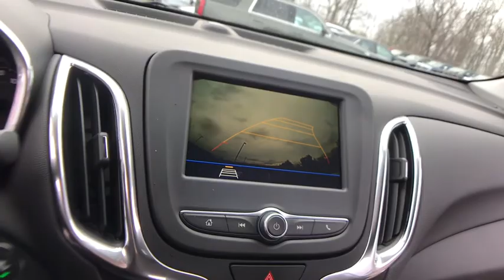2019 Chevrolet Equinox Lake Orion, Rochester, Oxford, Auburn Hills, Clarkston, MI 378019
Pacific Blue Metallic N 2019 Chevrolet Equinox available in Lake Orion, Michigan at Wally Edgar Chevrolet. Servicing the Rochester, Oxford, Auburn Hills, Clarkston, MI area.

Equinox LT 1LT, Preferred Equipment Group 1LT.brbrFWD 1.5L DOHC 6-Speed Automatic 26/32 City/Highway MPGbrbrbr***GM vehicles will reflect Employee Pricing less current factory incentives. Special offers and incentives may apply based on eligibility. Pictures may not reflect actual vehicle. Posted miles may vary. Some options listed may be inaccurate due to VIN decoders. Some vehicles may have added accessories. See Dealer for details.*** Price includes: $1,000 - General Motors Consumer Cash Program. Exp. 05/31/2019, $1,000 - GM Down Payment Assistance Program. Exp. 05/31/2019, $1,000 - Chevrolet Select Market Bonus Cash. Exp. 05/31/2019, $1,500 - GM Lease Loyalty Towards Purchase Private Offer. Exp. 05/31/2019